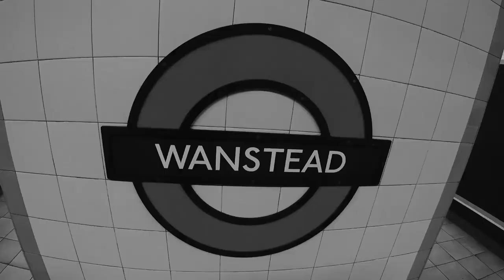MY LIFE BEFORE THE SCOTTY CRANMER YOUTUBE CHANNEL!!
In todays episode I talk about some of my career in BMX before you guys see me on Scotty Cranmer YouTube Channel. I found some old pics on my computer and have dropped some photos in for everyone to see!